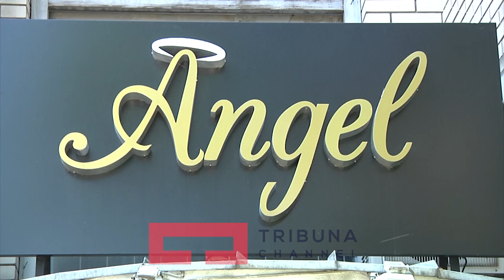Teknika e vizatimit të vetullave Microblading, Vjosa Cenaj Meta